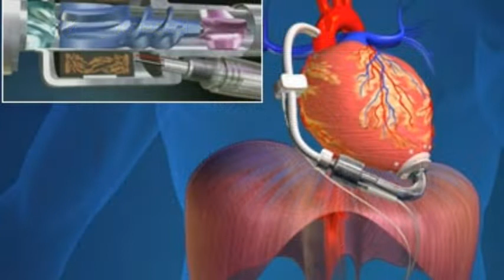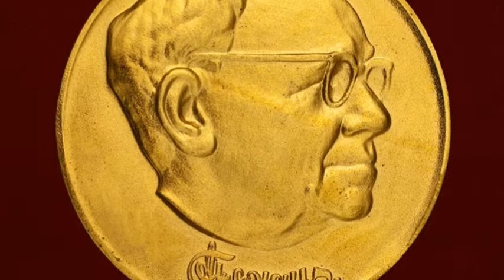Сухой Павел Осипович - родоначальник мирового бренда